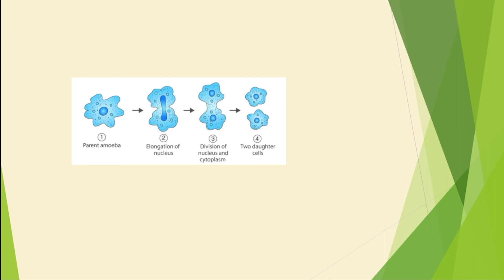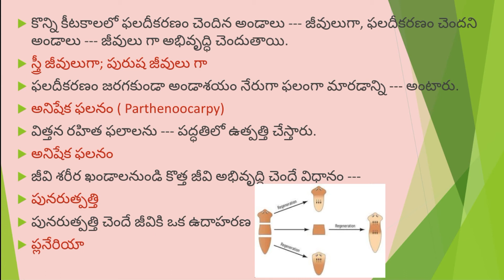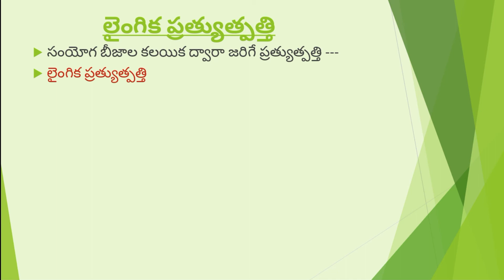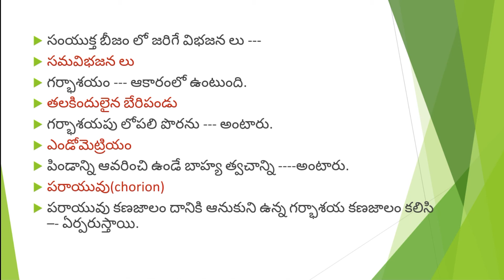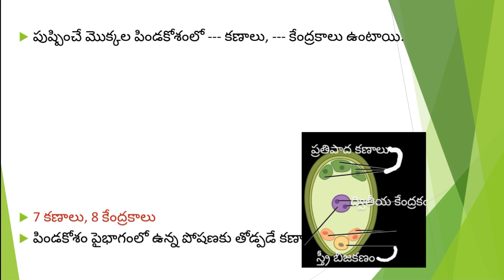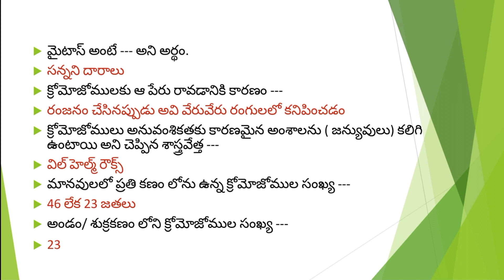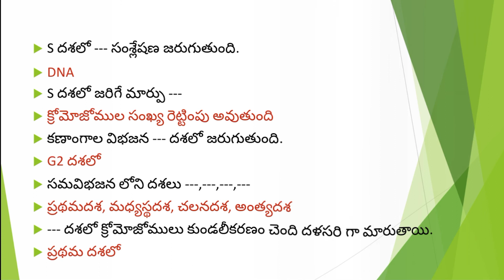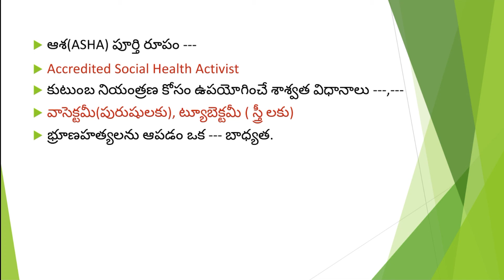10th TM Biology study material ప్రత్యుత్పత్తి ( Reproduction )